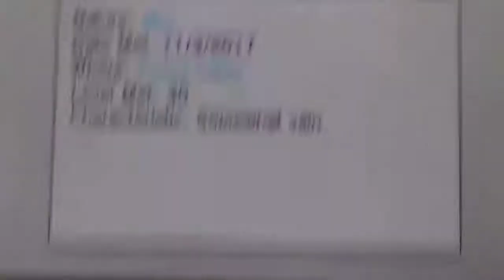Catching Shiny Pansage In Friend Safari Pokemon Y! 47 Random Encounters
Catching Shiny Pansage In Friend Safari Pokemon Y! Ps In  video I said panpour but I ment pansage XD